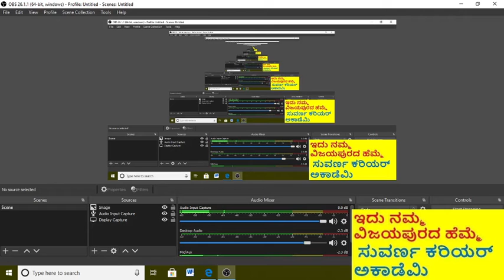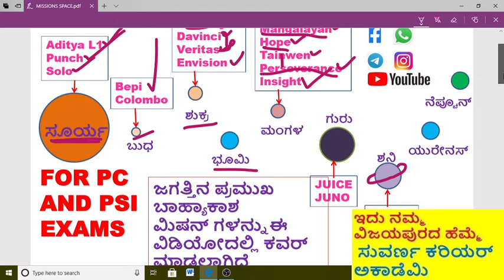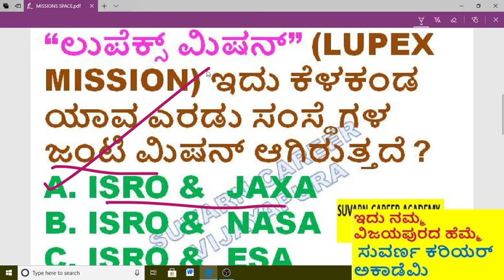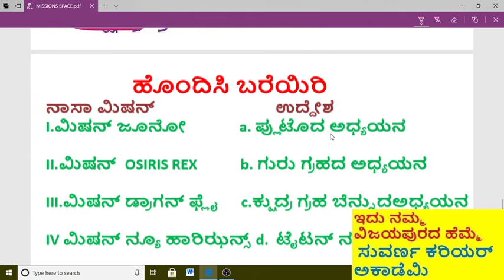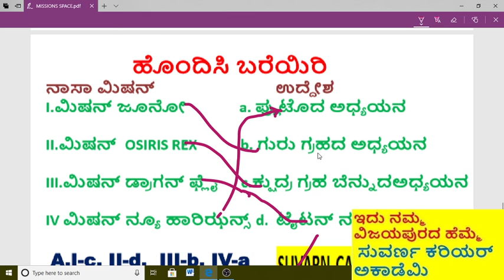PSI exam preparation,pc exam,GROUP C KPSC, FDA SDA exams-SPACE MISSIONS,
Group C KPSC,PSI exam preparation,pc exam,FDA SDA exams-SPACE MISSIONS,ಬಾಹ್ಯಾಕಾಶ ವಿಜ್ಞಾನ